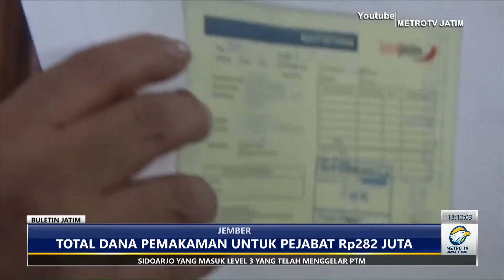Bupati terima honor pemakaman covid19